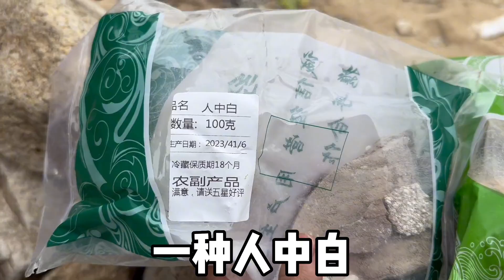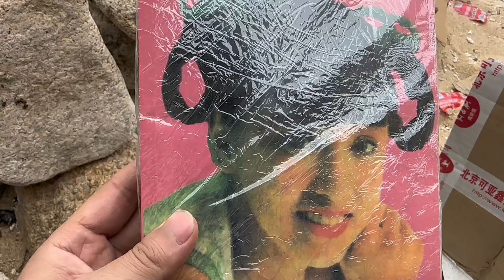带上粉丝快递，挑战独自在荒岛生存一周【狗兴开箱】